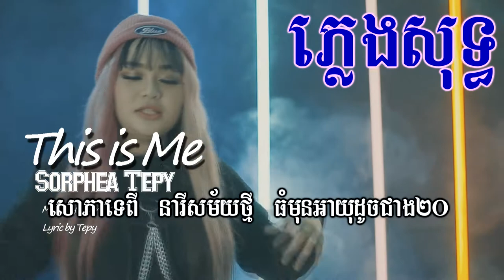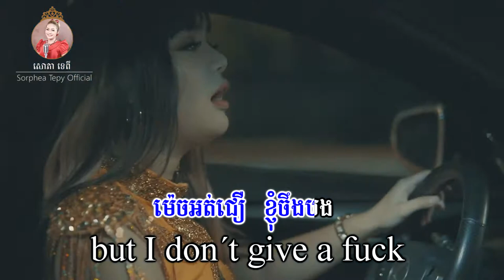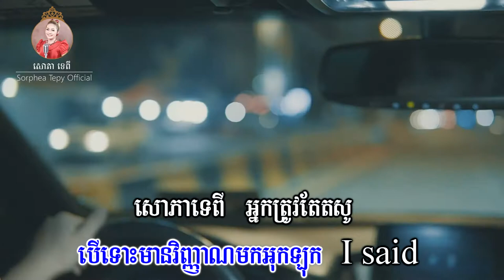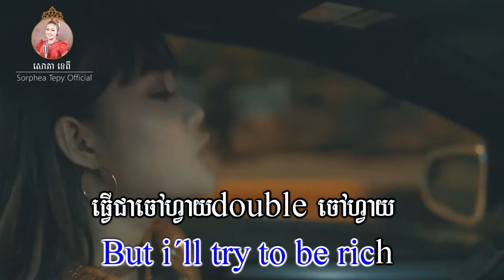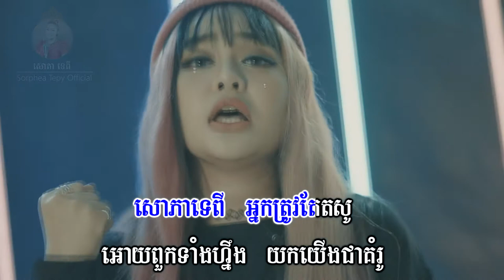This is me នារីសម័យថ្មី _ ភ្លេងសុទ្ធ _ សោភាទេពី